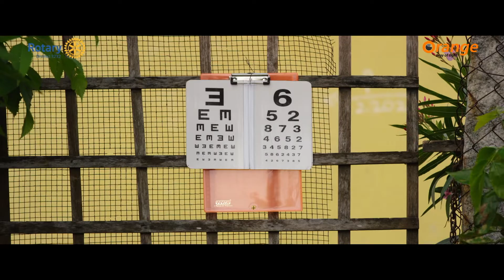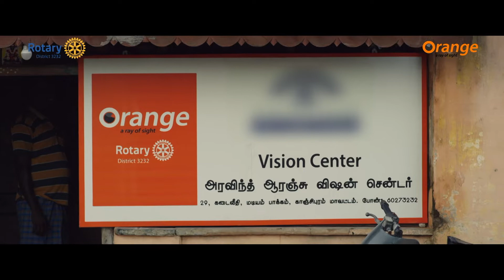LV PRASAD - ORANGE VISION CENTER - JINGLE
N&D communications developed the promotional ad film for the project Orange Hybrid Vision Centre. This is the first campaign highlighting the services of Orange. Jingle Kelungaiya.